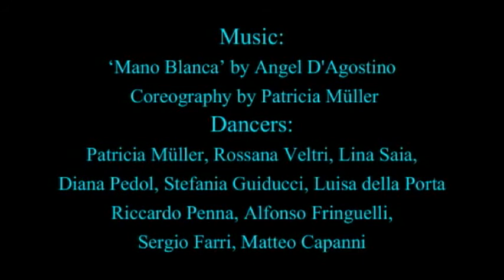Tango de Salon Apilado 2013: 'In vetrina' - Tango 1/2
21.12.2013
'In Vetrina' 1/2
Winter Gala Dance Performance School
Teatro Spazio Alfieri Firenze

Coreografia by Patricia Müller
Ballerini: Patricia Müller, Rossana Veltri, Lina Saia, Diana Pedol, Stefania Guiducci, Luisa della Porta, Chiara Scozzari
Riccardo Penna, Alfonso Fringuelli, Sergio Farri, Matteo Capanni

Tango de Salon/Milonguero Apilado since 1996
teacher Patricia Müller

facebook Patricia Muller
facebook TangoCafé

ShenBooks for Tango:
'Tango Argentino a Buenos Aires: 36 stratagemmi per ballarlo felicemente'
(bald auch in deutsch)
'Tango Argentino: piccolo breviario per i suoi ballerini'
'Tango Argentino: a pocket 'breviary' for its dancers'